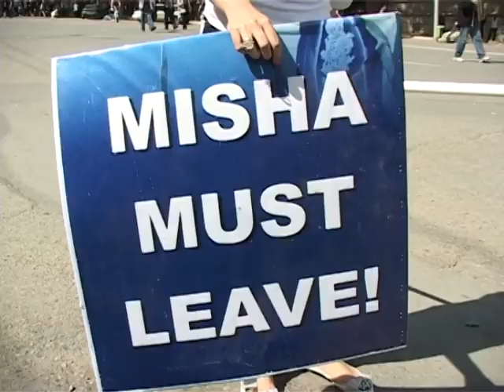ბურჯანაძის მიერ დაფინანსებული მიტინგები